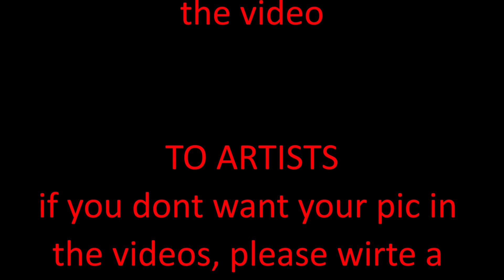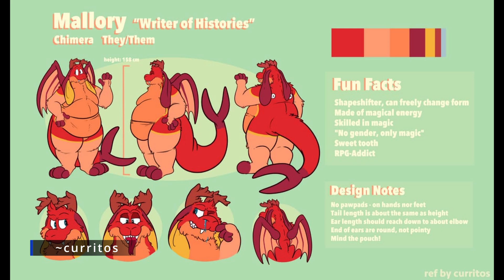Fat Furs 31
Hey Guys, please look in the description!
this Video contains Fat furs, so please if you don’t like them, don’t watch the video.

TO ARTISTS
if you don’t want your pic in the videos, please write a commend with Timestamp.